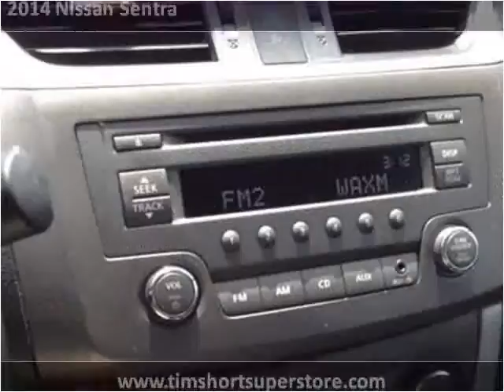2014 Nissan Sentra Used Cars Pikeville KY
This 2014 Nissan Sentra is available from Tim Short Superstore.